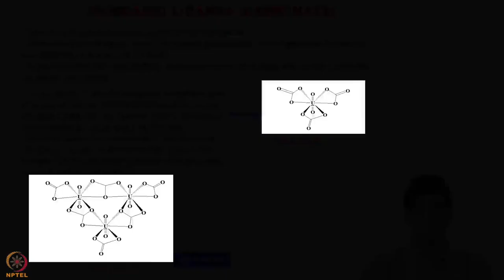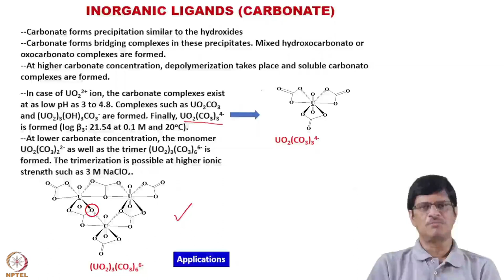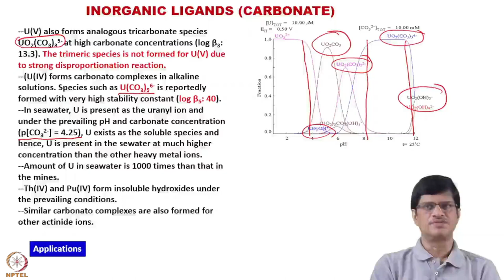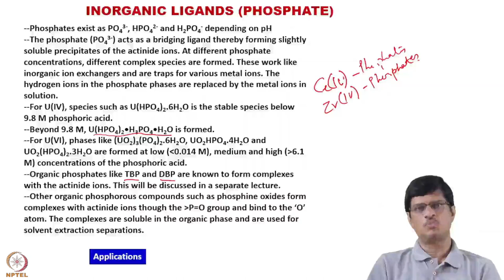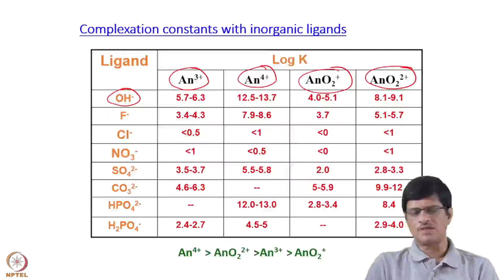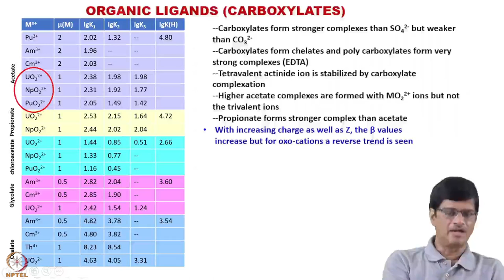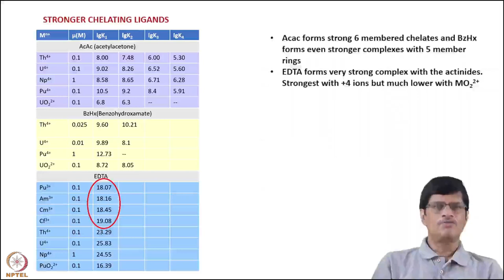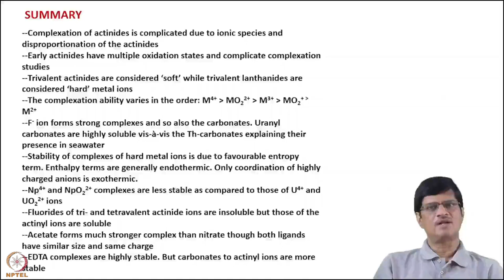Week 10: Lecture 47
Week 10: Lecture 47: Ln/An spectroscopy-II